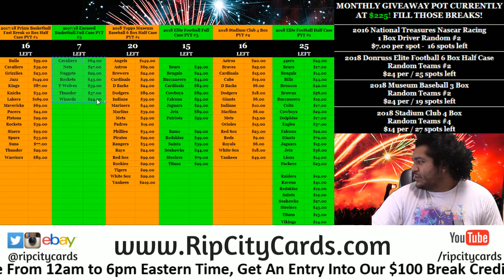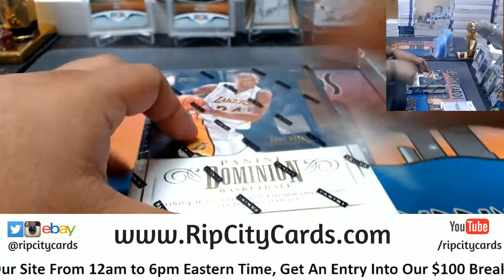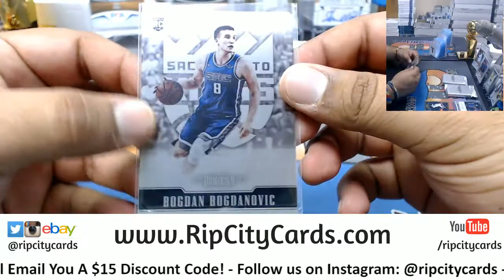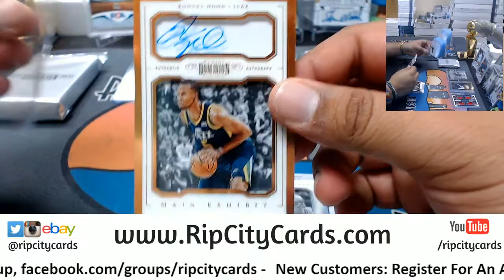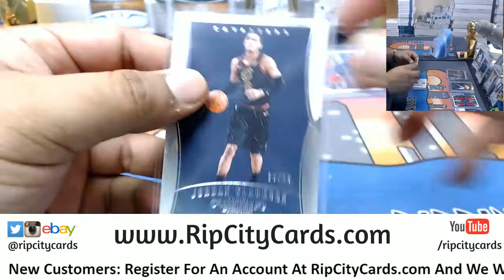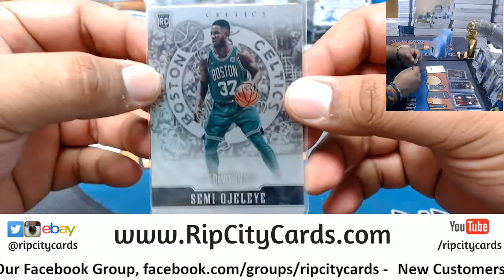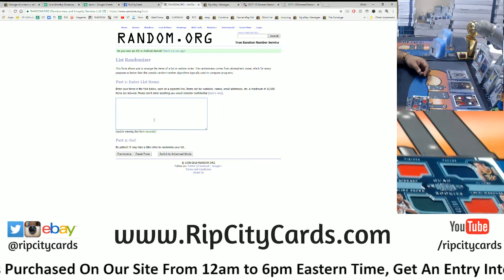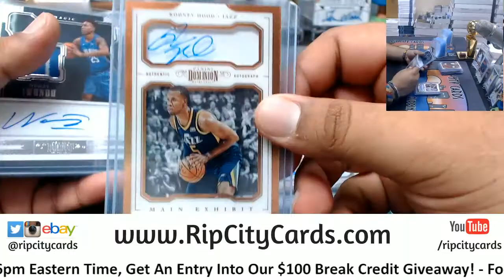2017 18 Dominion Basketball Half Case #18 eBay